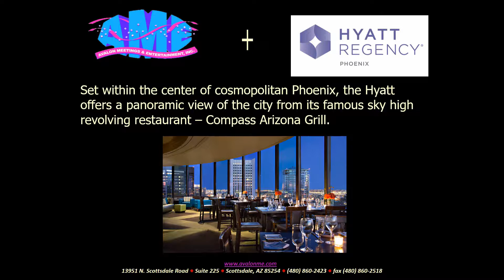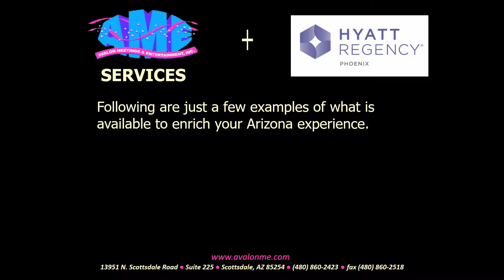Hyatt Phoenix / Avalon DMC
Avalon is privileged to be the preferred DMC of the Hyatt Regency Phoenix. 480/860-2423